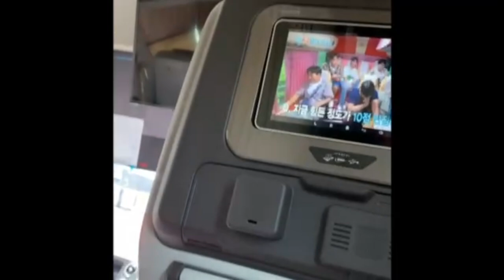LUXURY BUS RIDE FROM INCHEON South Korea Airport To Daejeon(인천에서 대전까지)